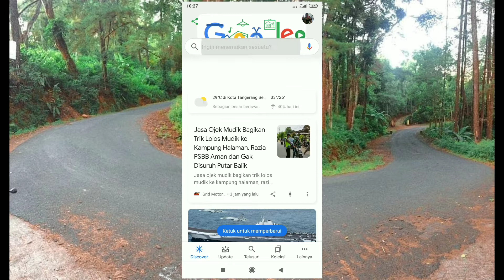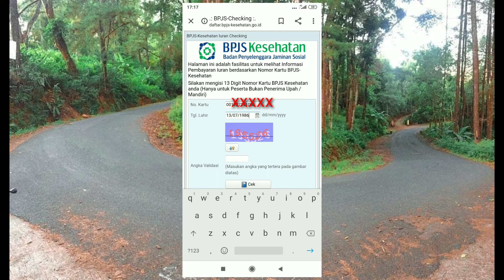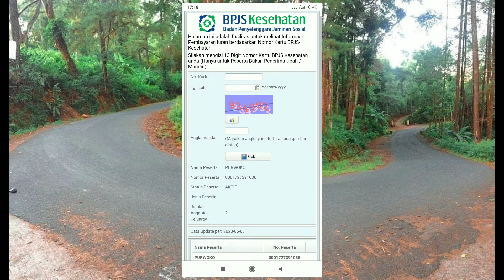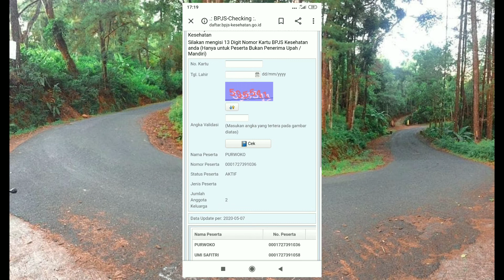CEK TAGIHAN BPJS KESEHATAN BELUM TURUN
Vidio ini membahas tentang cara cek tagihan BPJS kesehatan, bagi anda yg ingin cek tagihan BPJS sebelum bayar ini bisa jadi reverensi